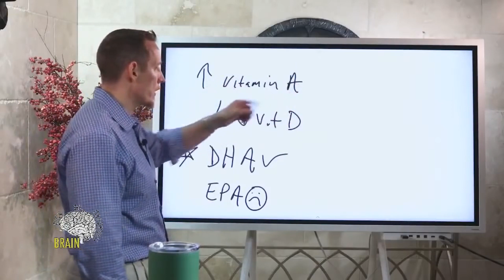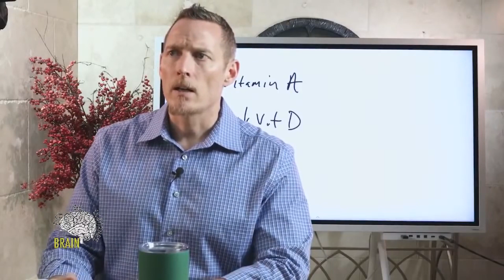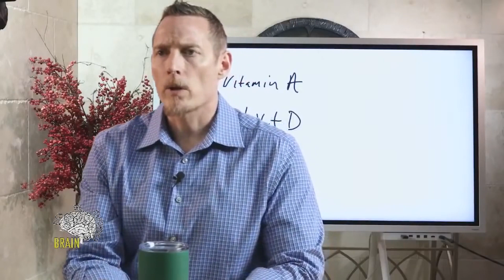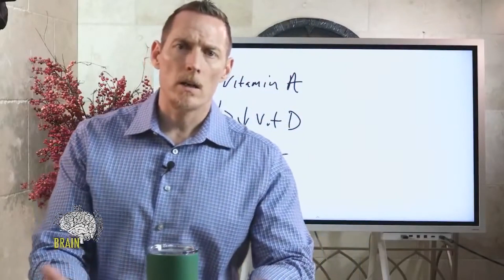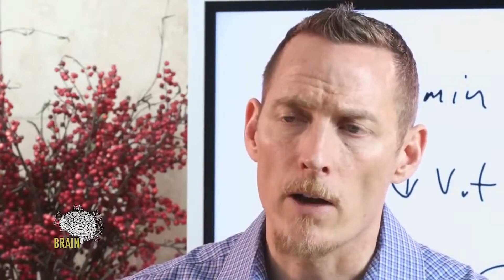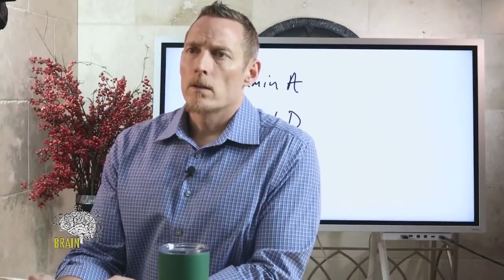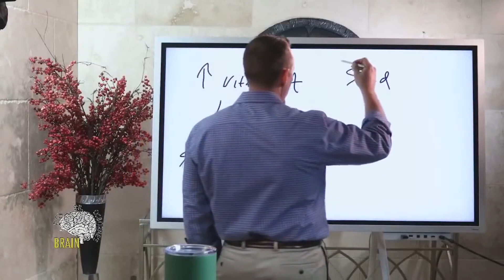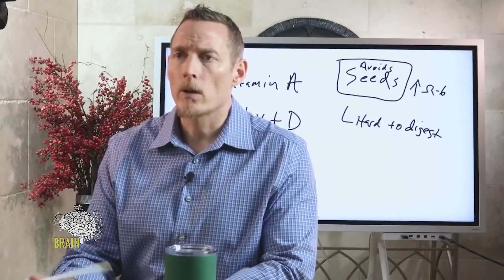Whatʼs a good daily dosage of DHA and EPA? And more questions answered!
00:00 - whatʼs a good daily dosage of DHA and EPA?
00:38 - opinions on cod liver and krill oil?
02:49 - opinion on OMAD fasting?
03:23 - how much of my daily requirement of omega 3 will I get from each egg?
04:14 - Donʼt get ripped off by your fish oil supplements!
05:19 - is it true that omega 3 fats can help with the onset of psychosis?
05:50 - if I already take magnesium, what would you recommend in addition to make my sleep better?
07:42 - Again...donʼt get ripped off by your supplements!
08:47 - should someone with a higher risk of Alzheimers need more omega 3?
09:40 - should we keep omega 3 in the fridge?
10:33 - is grapeseed oil bad for me?
10:45 - how much omega 3 should someone take to detoxify?
12:20 - I have been on OmegaMax for 6 weeks. How long should I wait to retest to compare results?
12:49 - is omega 9 good for Parkinsons?
13:15 - best way to test for omega 3?
13:37 - does grain causing pain mean you are gluten sensitive?
15:28 - Why should we not eat cashews or nuts?